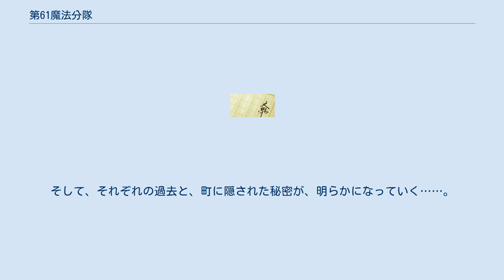第61魔法分隊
第61魔法分隊（だい-まほうぶんたい）は、伊都工平のライトノベル。
メディアワークス刊。
挿絵は水上カオリ。
 著者である伊都工平のデビュー作品。
技術の発達により魔法不要論が出始めた魔法国家「ギースニデル王国」を舞台に、「第61魔法分隊」の隊員達の活躍を描くファンタジー作品。
題名に「魔法」とついているが、この作品における魔法は、一般ファンタジー作品における神や悪魔、精霊などといった神秘の象徴がもたらす不可思議な現象ではなく、法力と呼ばれるエネルギーを利用する一種の力学・物理学的なものである。
この「魔法」は決して万能のものではなく、その活用法も限られており、劇中においては研究・解明され尽くし「行き詰った」技術として描かれている。
こうした魔法の理論は物語における重要なギミックを担っており、そのため本文中の記述の他、一部巻末には魔法に関する用語や、魔法によって起こる現象の図説資料が掲載されているなど、その設定は非常に細かい。
 また伊都は1巻のあとがきで「当初物語の方向性として目指したのはハードな警察モノ」と述べており、タイトルの由来もエド・マクベイン著の警察小説「87分署シリーズ」から。
ギースニデル王国が推進する凍土緑地化計画、通称『ベルマリオン計画』と、それに関連する各組織や国家間の思惑や策謀によって引き起こされる事件がストーリーの大きな軸となっている。
各所にコメディタッチなシーンや言い回しも散見されるものの、陰謀、裏切り、そして死といったハードな部分も多く描かれるダークファンタジーの要素が強い。
 全5巻となるシリーズにおいて61分隊のメンバーが入れ替わりで主人公を務めていくのも特徴で、それぞれの主人公の影となるような人物も登場する。
各キャラクターの成長や愛憎渦巻く人間模様を描きつつ、それぞれの登場人物の視点から王国各地で発生する様々な事件を描くことでストーリーの全体像を見せる群像劇的な手法で描かれている。
 王都から異動により、のどかな田舎町へやって来た一等契法士ロギューネ。
 街の治安を守る61分隊に副隊長として着任する彼を待っていたのは、つかみどころのない隊長ニルスをはじめ、性格が正反対のシュナーナとデリエル姉妹、謎の生物を肩に乗せたキキノといった奇妙な面々。
そして、穏やかな町での、一見退屈な勤務だった。
 しかし、その背後では、王家と議会の『凍土緑地化計画』が着々と進みつつあった。
やがてくる町の破局。
そして、それぞれの過去と、町に隠された秘密が、明らかになっていく……。
[1巻折り込みより]